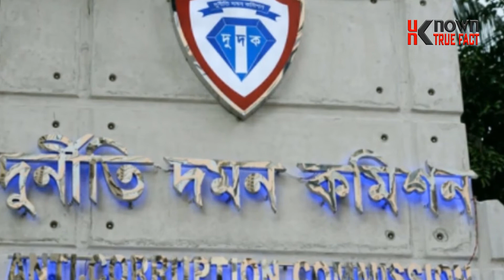কিভাবে গড়ল এত সম্পদ ! দুদকের জালে আটকে গেল ওসি প্রদীপ ও স্ত্রী চুমকি ! Ajker Khobor.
Special warning :-